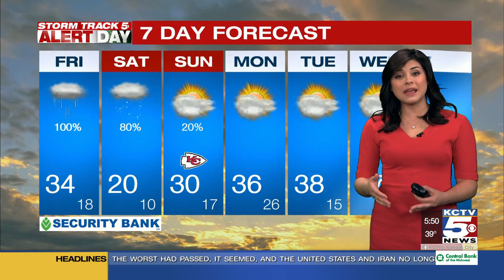FORECAST: Rain precedes snowfall for the KC metro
A winter storm is impacting the area starting today bringing rain and chilly temperatures falling into the 30s this afternoon. Rain will transition to freezing rain and sleet later this evening then change over to snow overnight. Significant snow accumulations of 3 to 6 inches will make roads treacherous through Saturday.